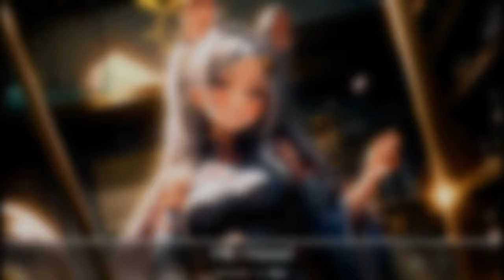[HirotaMia] Ariadne |feat. Karl Killing| - All I Need (Nightcore)